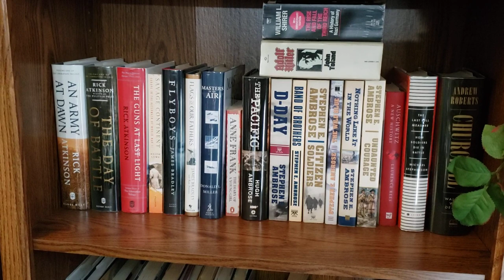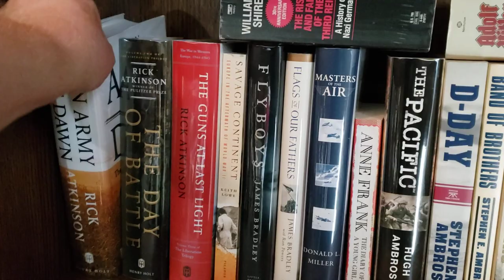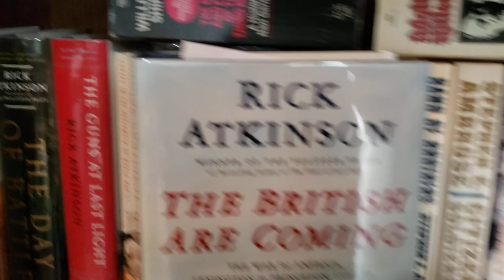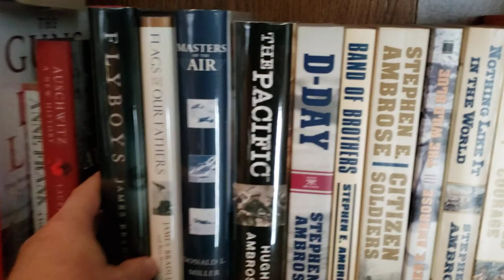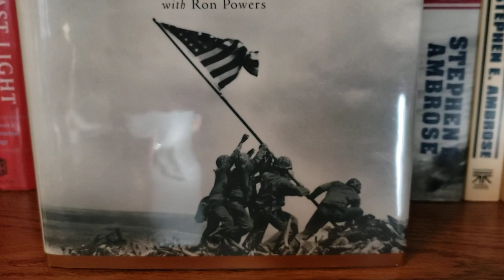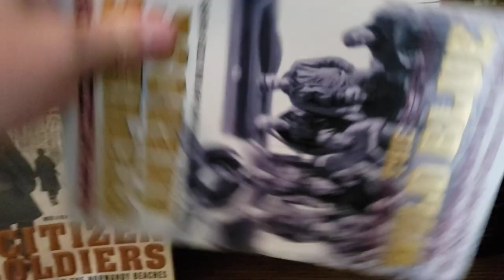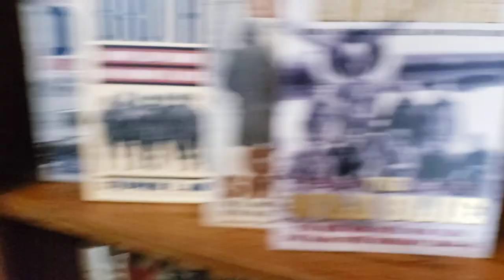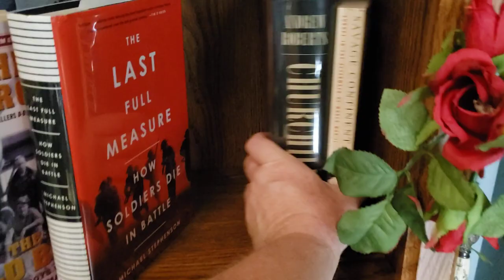MY WORLD WAR TWO BOOK COLLECTION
Wherein our hero Durfee shows you his entire World War Two book collection.